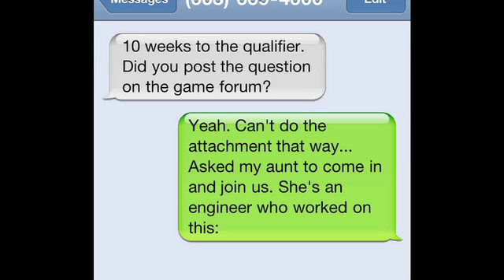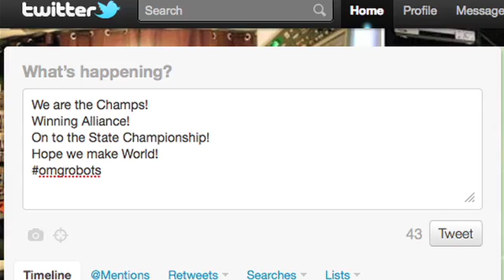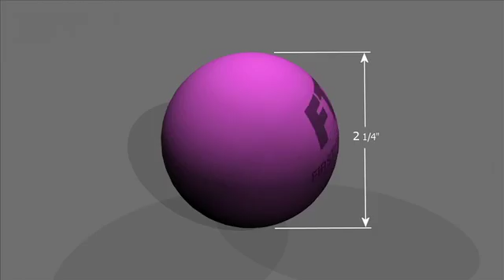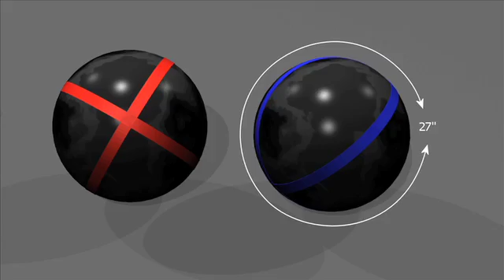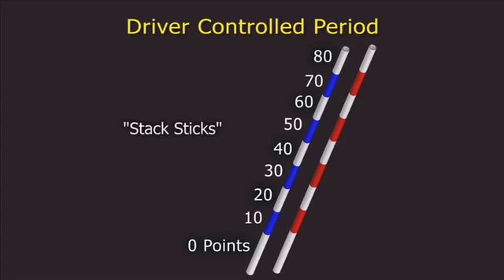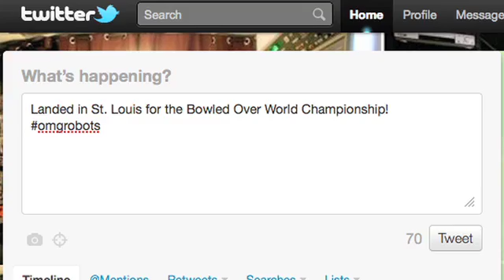FTC 2011Full Kickoff and Game Animation Video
FTC 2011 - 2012 Game Kickoff video.